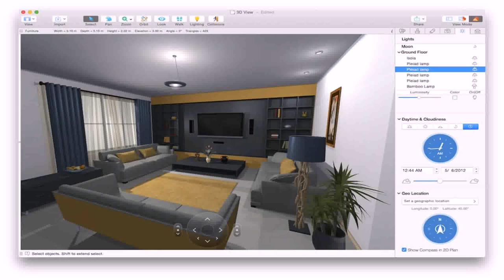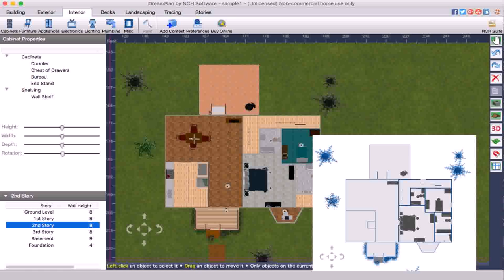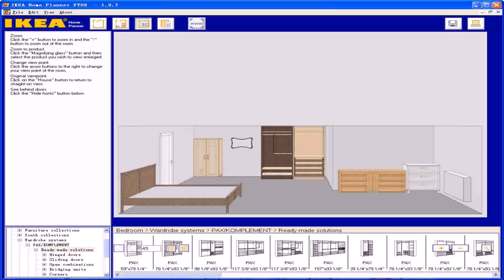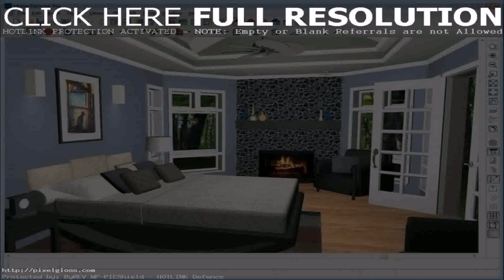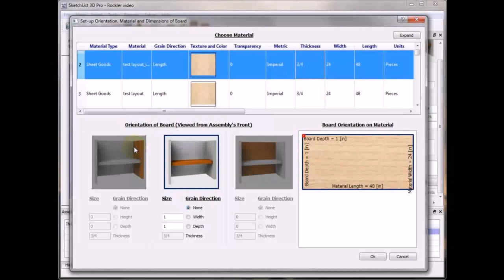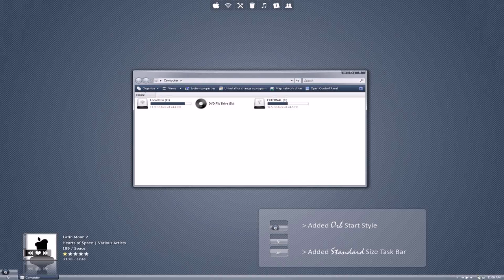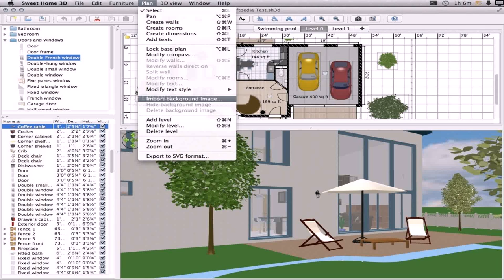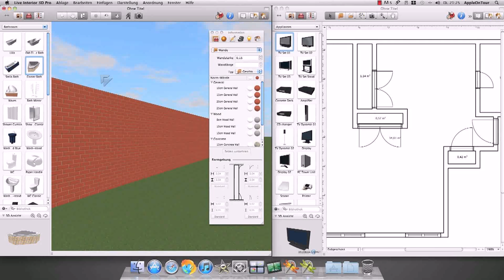Home Interior Design Software Mac (see description) (see description)